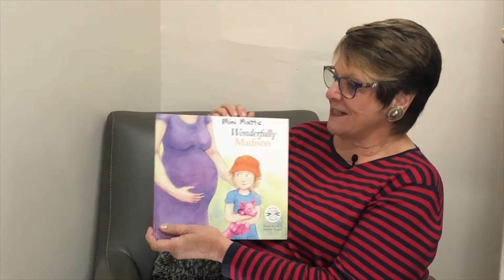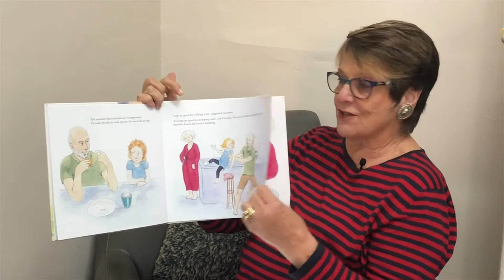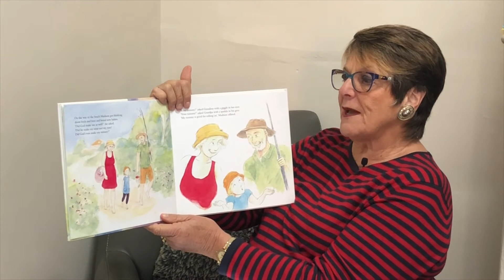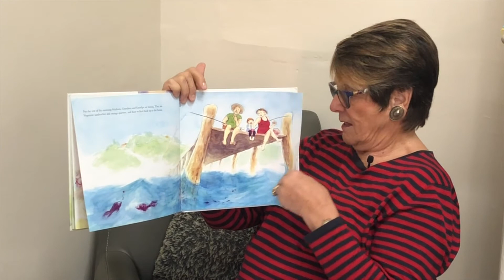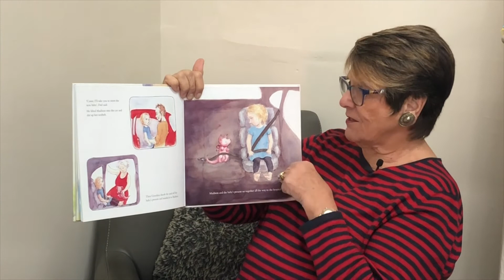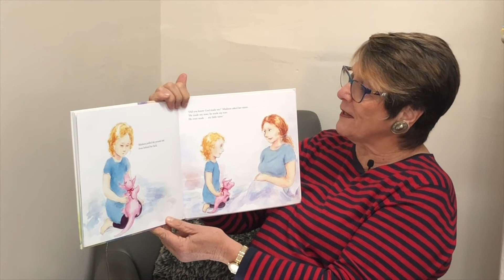Wonderfully Madison | Mini Matts Story Time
"Wonderfully Madison" with Sue Wyatt

St Matthews Kids on the Corso are the kids of St Matthews Manly and Mini Matts is our Playgroup.

We'd also love you to join us on Sundays at Church Online LIVE

'Wonderfully Madison' written by Penny Reeve & illustrated by Jemima Trappel